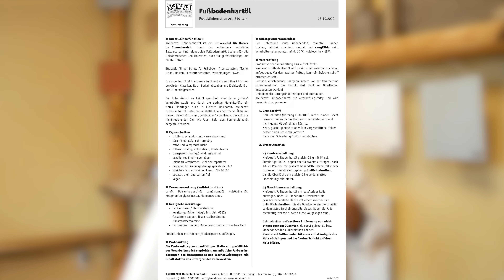Holzboden ölen - Vorsicht Selbstentzündung!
Du möchtest deinen Massivholzboden einölen, was muss du dabei beachten und was hat es mit der Selbstentzündung auf sich? In diesem Video erfährst du wie du einen  Holzböden ölen kannst, sodass du ein super Ergebnis bekommst.

▬▬▬▬Inhalt ▬▬▬▬▬▬▬▬▬▬▬▬▬▬▬▬
0:00 Einleitung
0:22 Was ist Hartöl
0:59 Wie wird es verarbeitet?
2:21 Mit Tellerschleifer verarbeiten
2:59 Vorsicht Selbstentzündung
Bei uns erfahrt ihr alles über natürliches Bauen. Hanf, Lehm, Wandheizung, Massivholzböden und Tinyhäuser! Wir legen Wert auf echten Klimaschutz und Naturschutz. Wir möchten alternative, ökologisch bewährte Baukonzepte vorstellen. Gesundes Leben - Gesundes Bauen - Gesunde Natur.

▬▬▬▬Empfehlungen▬▬▬▬▬▬▬▬▬▬▬▬▬
Buch: Die Wiederentdeckung der Nutzpflanze Hanf